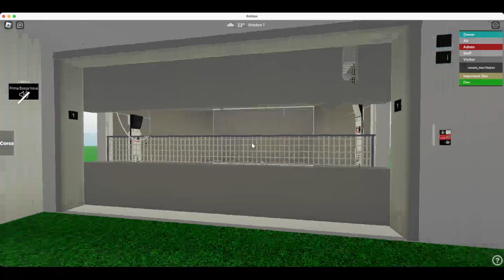EveryLift | Very old elevator office